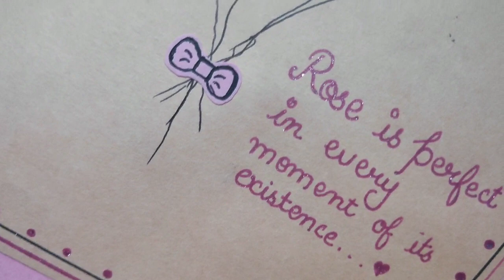Rose day card IDEA||Prachi art & craft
This video is a part of @Anchal's craft zone video🤗❤️